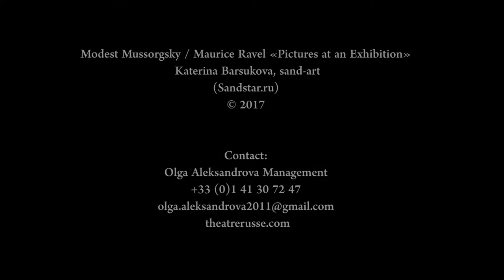M. Mussorgsky. "Pictures at an Exhibition". Sand art Katerina Barsukova.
Modest Mussorgsky / Maurice Ravel «Pictures at an Exhibition».
Katerina Barsukova, sand-art, video (Sandstar.ru)
2017.
Sand animation, Sand stories, Sand show, performances, concerts and creative pattern sand.
✮Katherina Barsukova - painter sand animation and shows